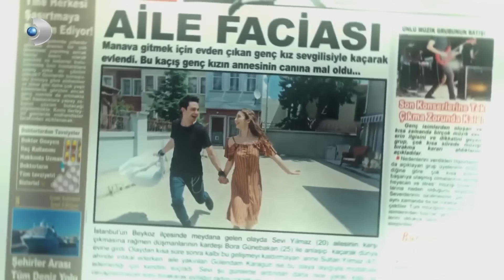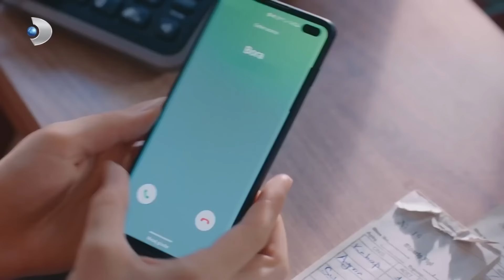Рецепт любви серия 28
ОПИСАНИЕ:
Продюсер: Мехмет Йигит Альп
Режиссер: Дениз Колош
Креативный продюсер: Бирсел Чыкынджы
Сценарий: Лейла Отер, Дорук Эренгул
Исполнительный продюсер: Сельма Кочоглу
Оператор: Озгур Демир
Художественный руководитель: Толунай Юртддаш
Монтаж: Кыванч Ильгинер